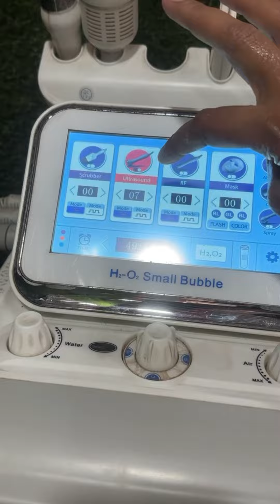Full hydra facial step-by-step pigmentation, skin